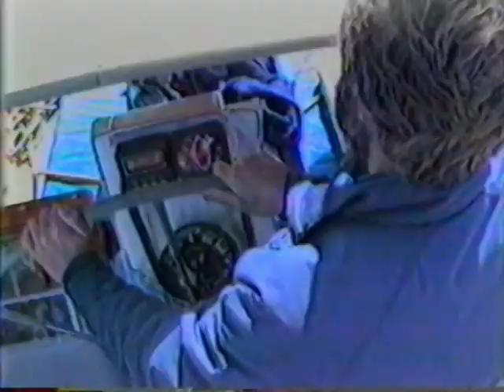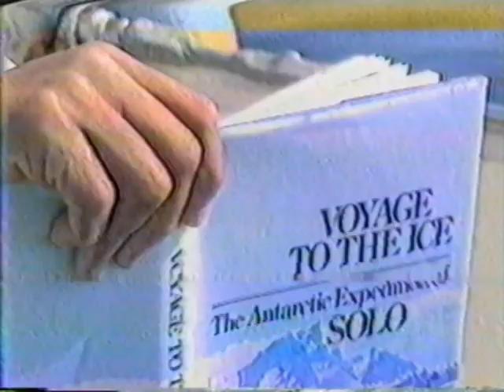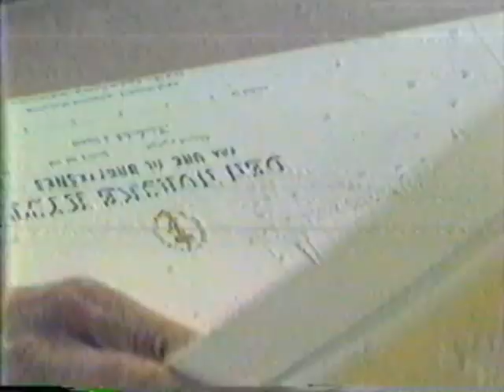Beyond The Arctic Circle with 'War Baby' -Part 1/4 Documentary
During the summer of 1984 ,War Baby,a 61" Sparksman & Stevens racing yacht logged almost 7,000NM on a journey well away from the normal racing circuit,visiting some of the world's northernmost places and towns.